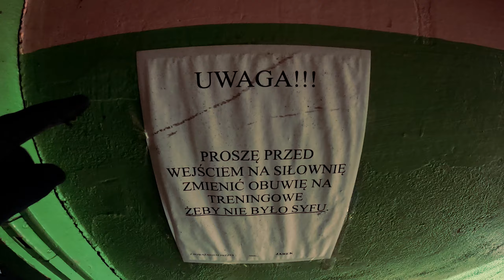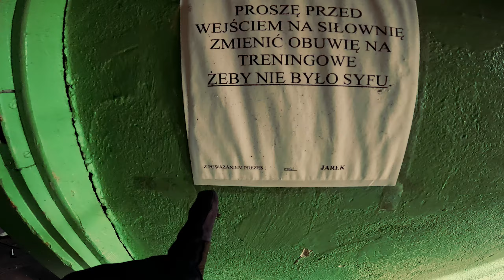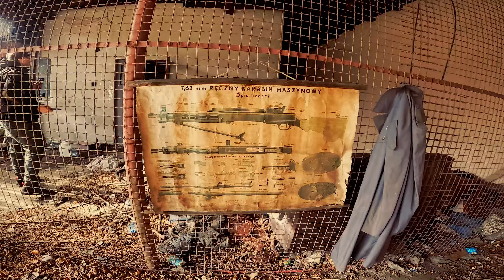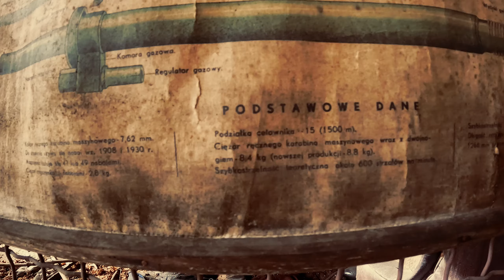Ośrodek szkoleniowy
...dla piesków w policji.